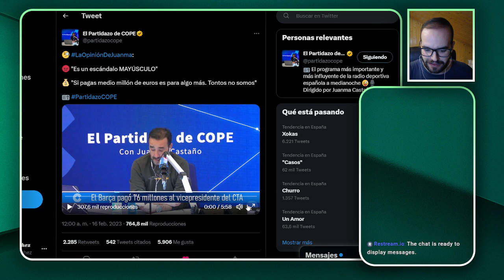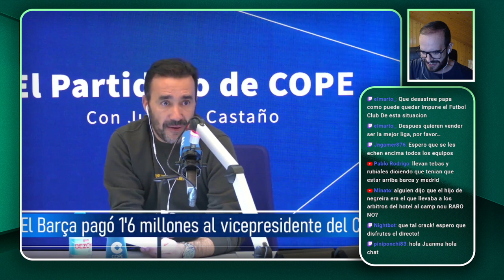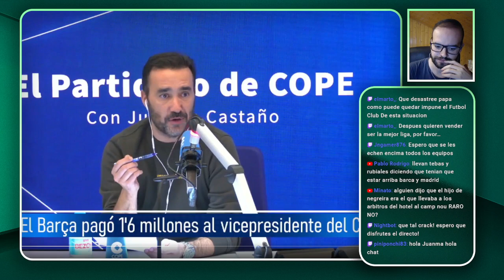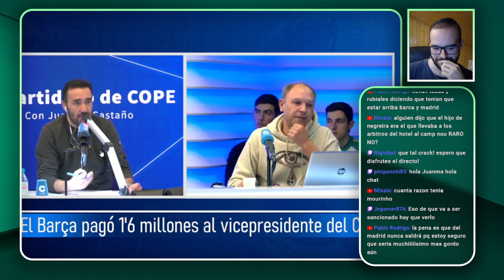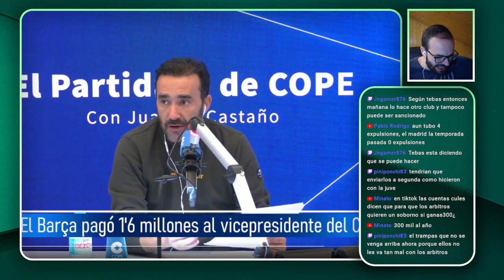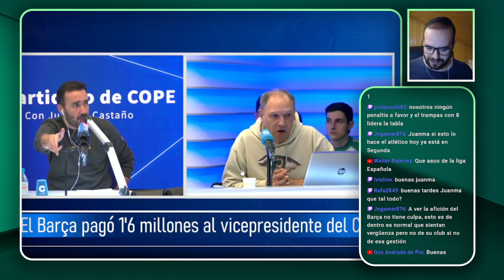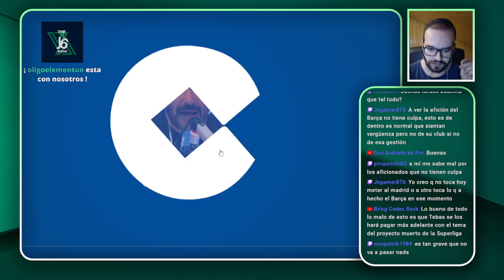JUANMA CASTAÑO DA TREMENDO REPASO AL BARÇA POR LA POLÉPICA DEL PAGO A LOS ÁRBITROS